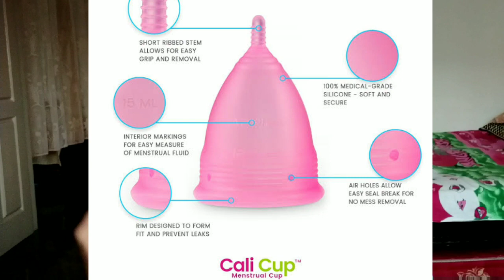Period products you should know about/ Monica pavan kumar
Hii guys...!

         i just felt like just making a women health related video after a lot of time. And i came up with this video where i'll be telling you about various ptoducts used to collect period blood flow and their pro's and cons. hope this helps you.

                                     Thanking you

            This was my way of doing it and is just a piece of advice and is not professional.. its for informative purpose only.

   what i tried to tell here was my way of doing it and kindly do understand the same...

xoxo